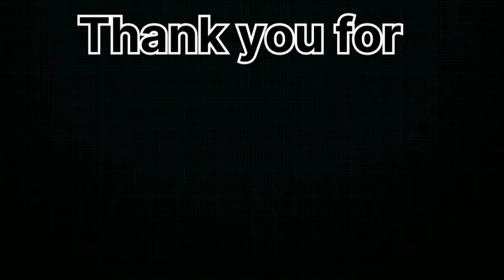How to draw a cylinder easy drawing for kids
How To Draw a Gas Cylinder Step By Step For Beginner || cylinder ki drawing kaise banate hain

how to draw a cylinder
how to draw a cylinder easy for beginners drawing cute cylinder
how to draw cylinder
draw cylinder easy drawing
solid shapes shapes 3D shapes
how to draw a cylinder cylinder 3D drawing how to draw cylinder and ellipse
how to draw a basic cylinder
how to draw a paper cylinder
solid shape cylinder geometrical shape cylinder cylinder 3D model
how to draw a cylinder easy step by step for kids
how to master drawing cylinders finger drawing
drawing a cylinder
gas cylinder drawing
how to draw gas cylinder step by step so easy
how to draw gas cylinder I gas cylinder drawing I pencil cylinder
how to draw simple gas cylinder with in one minute
how to draw a cute gas cylinder drawing and colouring for kids